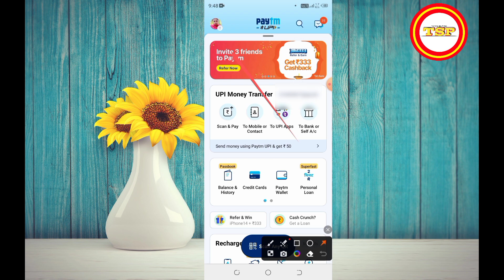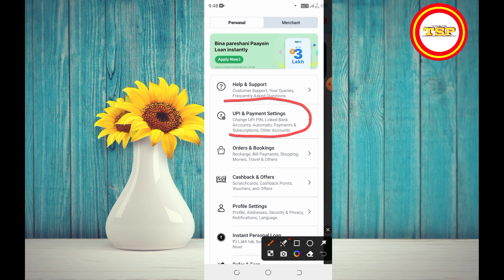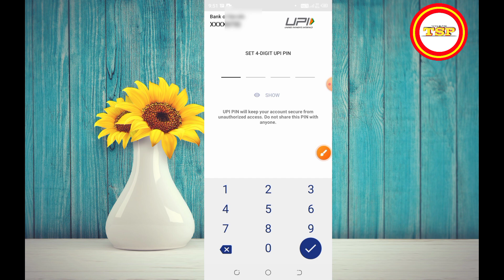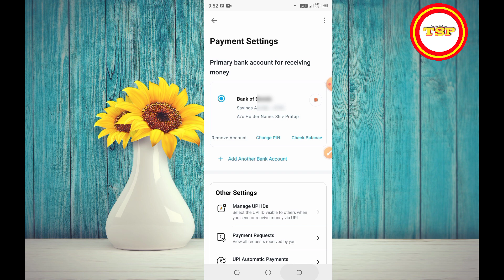Paytm upi pin change kaise kare 2023 | how to change upi id in paytm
Shiv pratap patel
shiv pratap